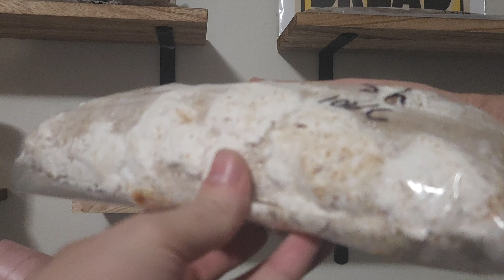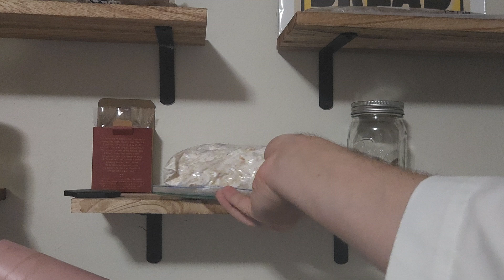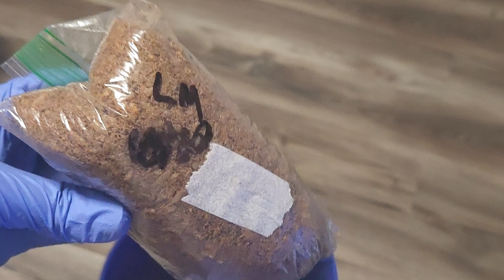Ziplock Mushroom Grow Update | King Oyster Pinning, Lion’s Mane & Pioppino in Bags!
In this episode of The Fungi Files, I’m sharing an exciting update on our mushroom cultures growing in ziplock bags! Watch as the king oyster mushrooms begin to pin in a humidity chamber, with plans to transition to open air soon. I'll also introduce lion’s mane and pioppino to sandwich bags filled with hardwood substrate for a low-space grow setup. Plus, we’ll take a look at the shiitake ziplock bag, which is showing early signs of primordia formation!

You’ll get to see how each mushroom species progresses and gain tips on managing humidity and substrates for optimal growth. Whether you’re interested in king oysters, pioppino, lion’s mane, or shiitake, this video has something for every mushroom grower!

🌟 Join the Fungi Fanatics Community! 🌟
Want to dive deeper into the world of mushrooms, share cultivation tips, and chat with fellow mycology enthusiasts? 🍄

Chapters:
00:00 -  Ziplock Mushroom Growing Update
00:28 - King Oyster Pinning in the Humidity Chamber
01:21 - Lion's Mane Colonization Progress
01:41 - Shiitake Ziplock Bag with Primordia Formation
02:19 - New Lion’s Mane and Pioppino in Sandwich Bags
06:57 - Growth Summary & What’s Next